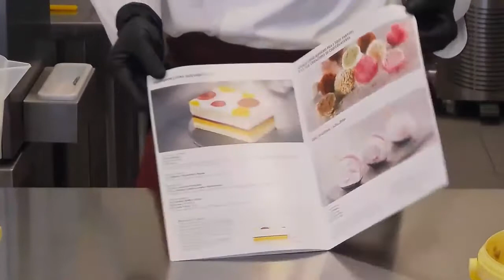KRANFIL'S - la preparazione del gelato in vaschetta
Kranfil's è la nostra gamma di farciture croccanti con pailleté feuilletines, realizzate con ingredienti di prima qualità, per realizzare gelati e prodotti di pasticceria dalle particolari consistenze!